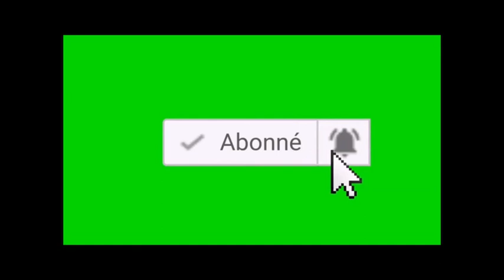PORC EPIQUE 2749, (Jikkyou World Soccer: Perfect Eleven SNES) 03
Troisième partie avec le jeu Jikkyou World Soccer: Perfect Eleven sur SNES.